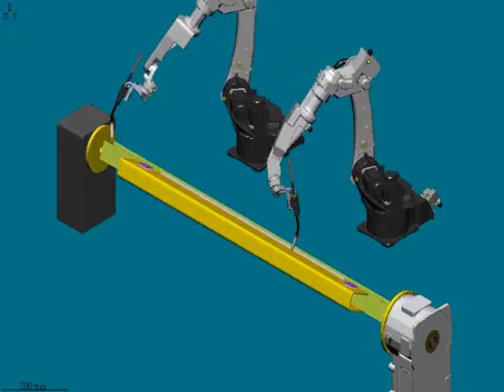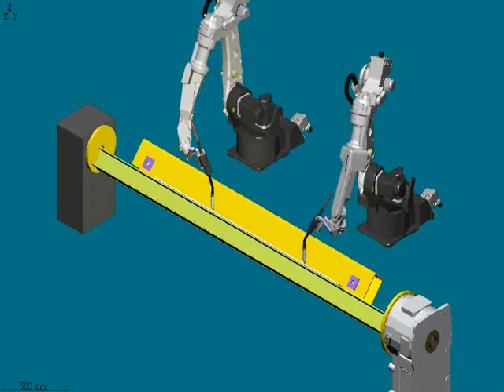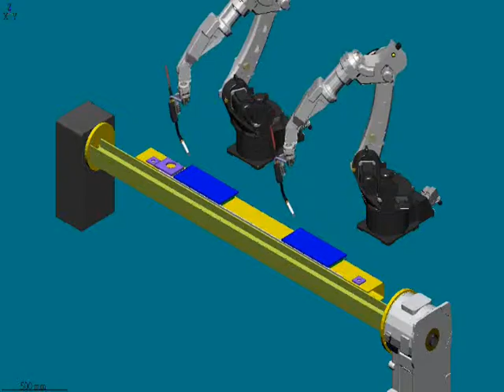天車機架焊接模擬